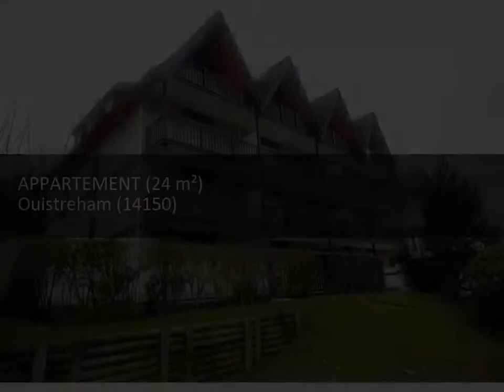Immobilier 100% entre particuliers - Achat et Vente Appartement F1 OUISTREHAM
Proche plage, dans une belle résidence très bien entretenue. Séjour, coin cuisine aménagé, salle de bains, wc. Terrasse, parking fermé en sous-sol, local commun, jardin arboré. Toutes facilités et commerces à proximité. Contact Direct Propriétaire : 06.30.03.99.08 Lien vers l'annonce sur notre